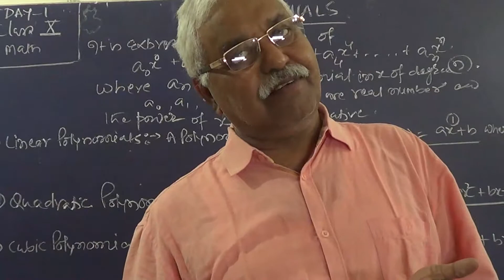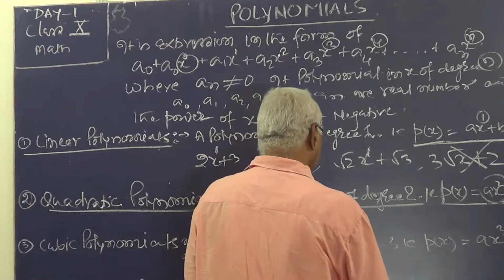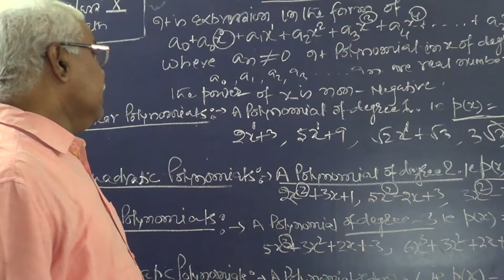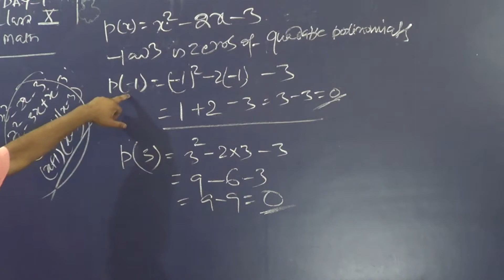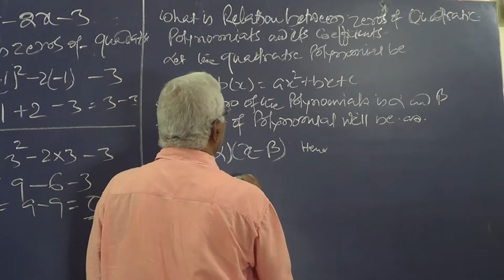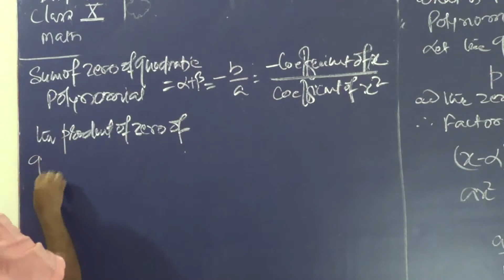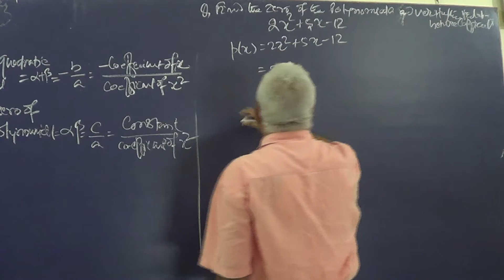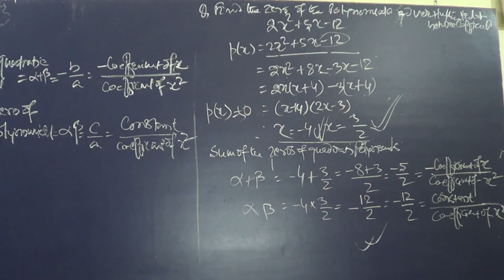DAY 1 CLASS 10 MATH POLYNOMIAL